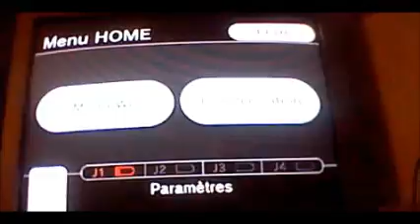Pokepark wii pikachu's adventure part 25 Le miroir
Enjoy! (ヾﾉ・∀・｀)